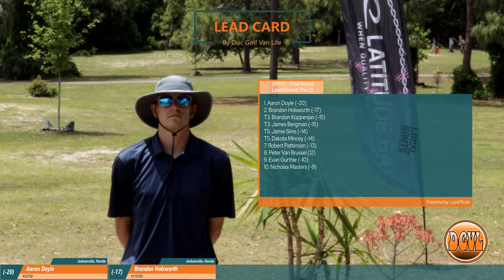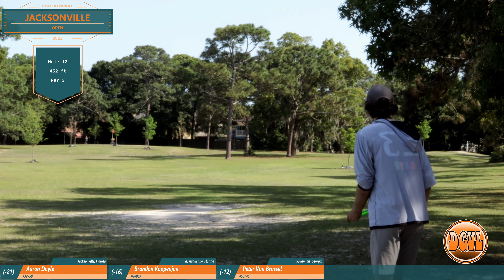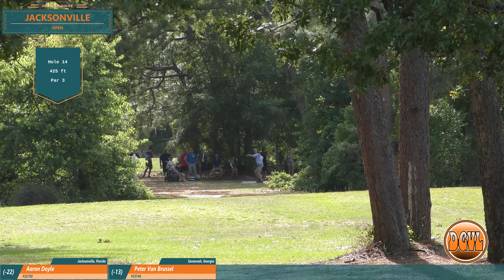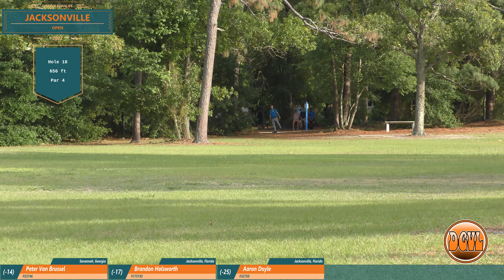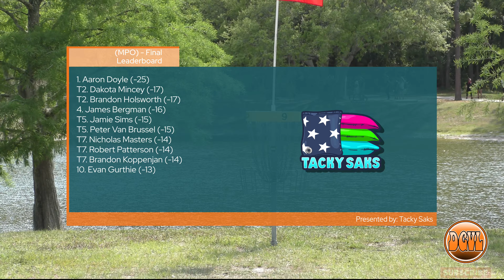2022 Jacksonville Open [MPO•FINALB12•LEAD] A Doyle | B Holsworth | B Koppenjan | P Van Brussel -DGVL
The 2022 Jacksonville Open, Final Round, Lead Card coverage of Aaron Doyle, Brandon Holsworth, Brandon Koppenjan, and Peter Van Brussel by DiscGolfVanLife.

|Lead Card|

Aaron Doyle, Brandon Holsworth, Brandon Koppenjan, Peter Van Brussel

|Course|

Ed Austin Park - (Fore Palms) - Jacksonville, Florida, USA

|Support|

[Brandon Holsworth]

[Brandon Koppenjan]

[Peter Van Brussel]

|Follow us|

|Chapters|

0:00 Start
0:35 Final Round Leaderboard brought to you by: Local Route
0:56 Hole 10
4:45 Hole 11
7:53 Hole 12
11:34 Hole 13
15:42 Hole 14
20:11 Hole 15
23:56 Hole D
29:08 Hole E
32:25 Hole F
37:20 Hole 16
40:40 Hole 17
44:27 Hole 18
49:06 Final Leaderboard brought to you by: Tacky Saks